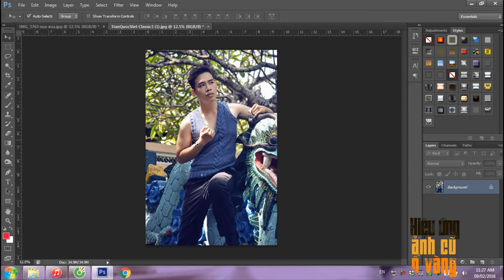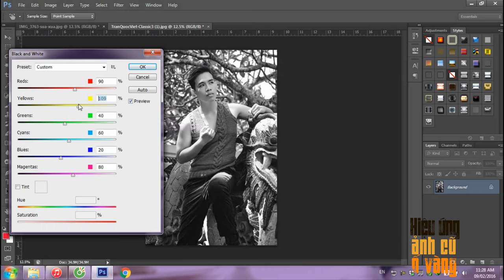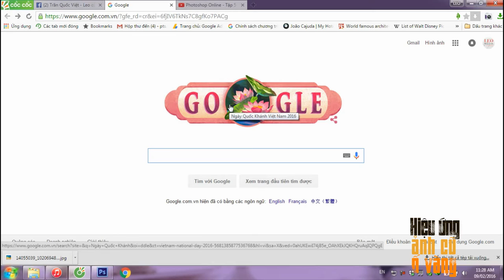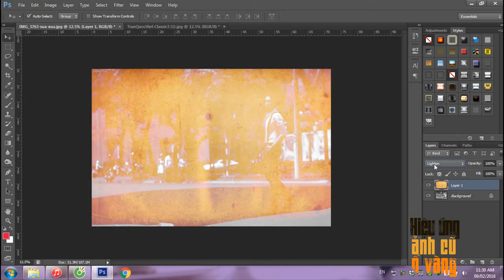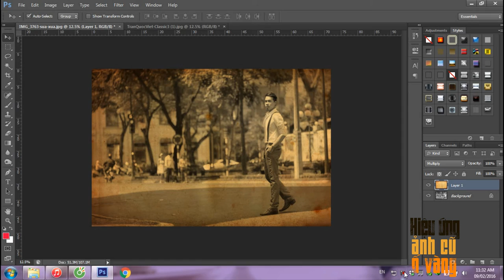HIỆU ỨNG ẢNH CŨ - Ố VÀNG | Photoshop Online - Ep 43 | Phù thủy Photoshop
Có những lúc chúng ta sẽ biến hóa những bức ảnh màu hiện đại thàn những bức ảnh cũ kỹ hoen ố nhưng vẫn đậm chất nghệ thuật. Chỉ vài thao tác đơn giản thôi bạn ạ!

Nào cùng thử nhé !!!